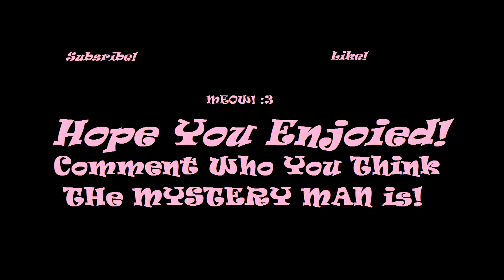StickSwagSMP - Episode 3 - THE MYSTERY MAN IS GONNA KILL ME!!!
More Episodes to come just wait for it ;) I really love playing this SMP! It is a fun thing to play!! Love you all!!

Goodbye Kitty Kats. Meow :3